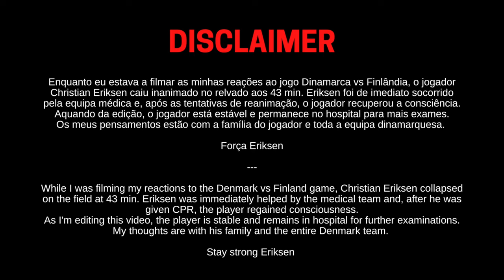FIM DE SEMANA SEM F1 || WEEKEND WITHOUT F1 (ROLAND GARROS, EURO 2020, RALICROSS)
Olá pessoal, hoje é um video diferente. Decidi fazer um vlog de um fim de semana sem F1. Espero que gostem 🥰

Hi guys, today's video is a bit different. I've decided to do a vlog of a weekend without F1. I hope you like it 🥰